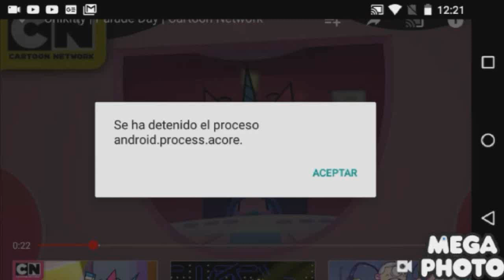(NEW VIDEO) Unikitty Goes Lazy